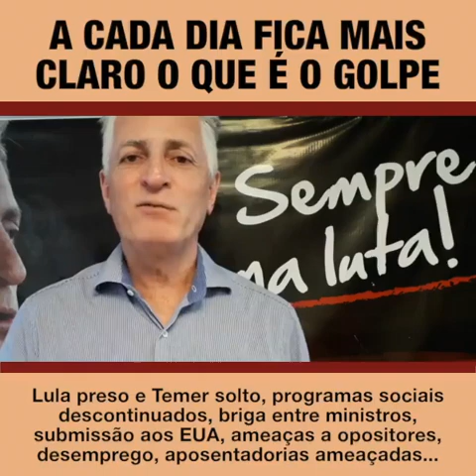“A CADA DIA FICA MAIS CLARO O QUE É O GOLPE”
Lula preso e Temer solto, programas sociais descontinuados, briga entre ministros, submissão aos EUA, ameaças a opositores, desemprego, aposentadorias ameaçadas...

A lista é interminável, infelizmente, e mostra o que significou e significa o golpe para o Brasil. Assista ao vídeo em que o deputado federal Rogério Correia (PT-MG) resume esse quadro e o que fazer para superá-lo.